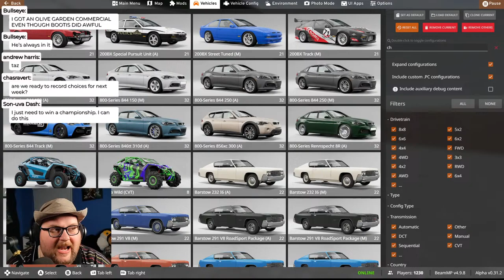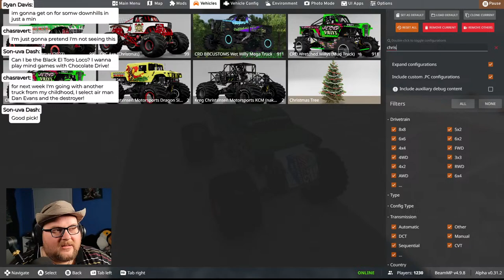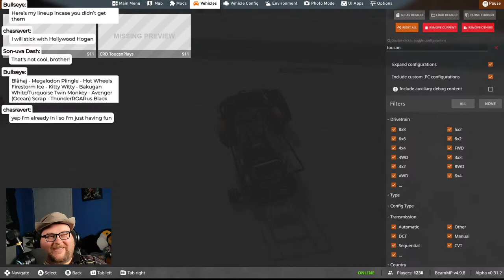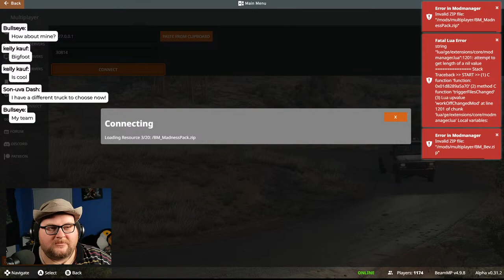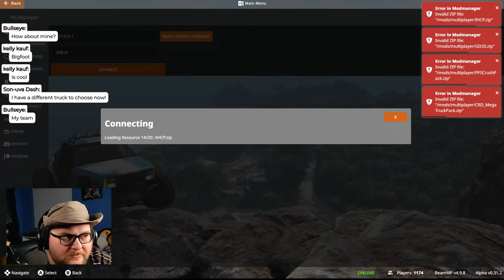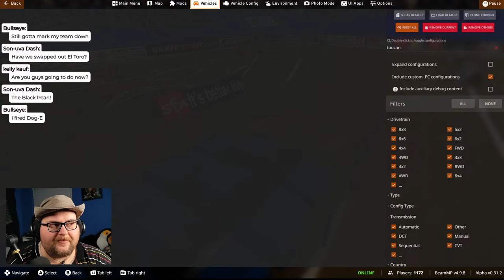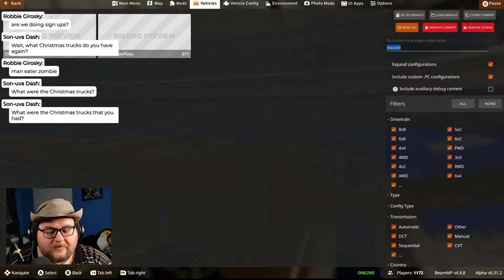Monster Truck THURSDAY?!? - Sign Up Series Season 2 - Episode 8.2! (BeamNG.drive)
Part two of our Monster Truck Monday Sign up Series! Tonight are the kings of the track so get ready for some exciting Monster Truck Mayhem!